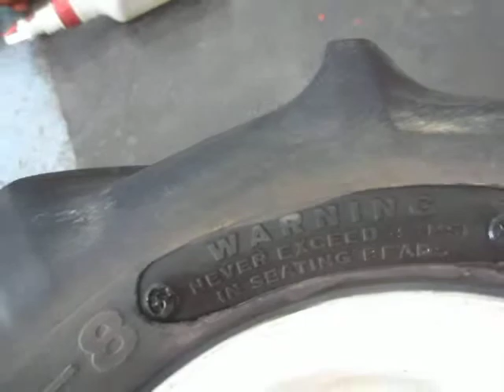パンク の修理 両面焼付修理 チューブレス・農業用タイヤ 17X7.00-8 4PR 【東京都八王子市】